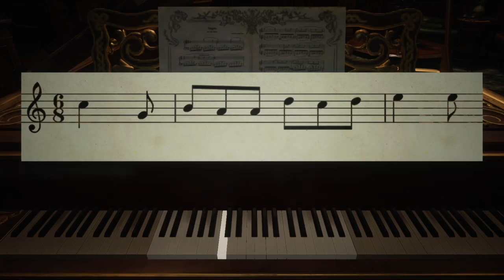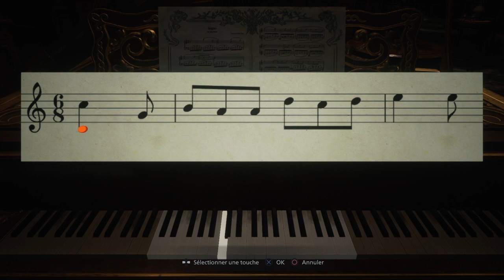[KUBI TEAM] Resident Evil Village #6 Soirée filles, ça va saigner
Hello à tous, on avance dans le château flippant des Dimitrescu avec ses filles vampires. Cette fois-ci, on flingue les 2 filles vampires qu'il reste et on trouve l'accès au toit ! Petit bonus avec Ethan qui se fait défoncer la main (et qui la repose l'air de rien wtf!!) et bien entendu, la première

Boitier d'acquisition